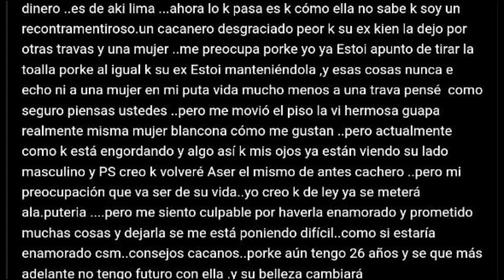Tu eres una foto y ya! A los hombres no les interesan tus sentimientos